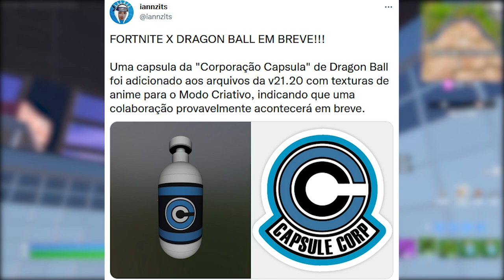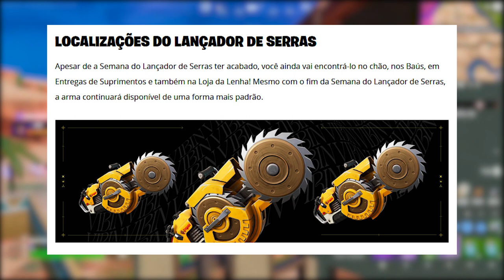FORTNITE - VAZOU DRAGON BALL e VERÃO EVENTO CANCELADO?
Fala gurizada, nesse vídeo comento sobre Dragon Ball no Fortnite, evento verão cancelado e mais. Espero que gostem :)

Programa para editar: Adobe Premiere